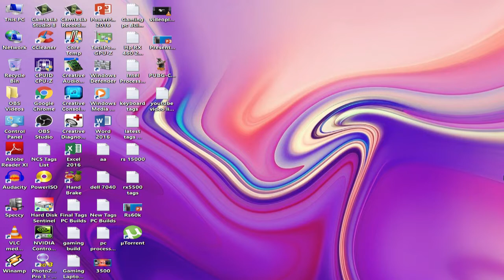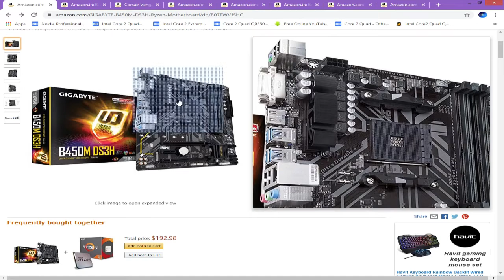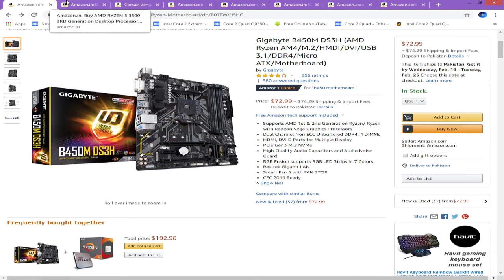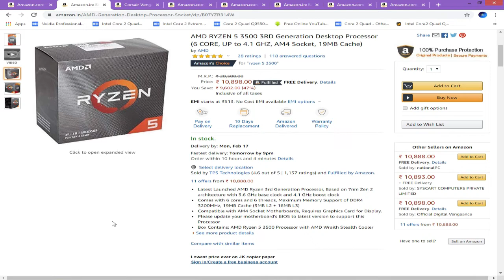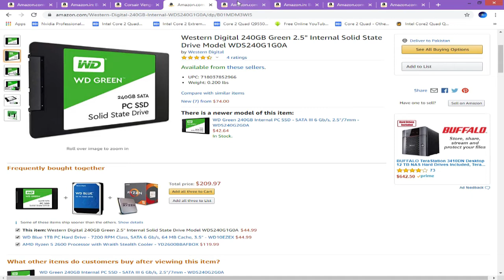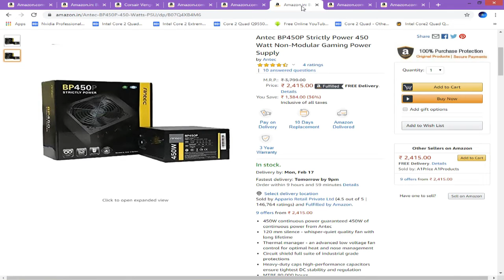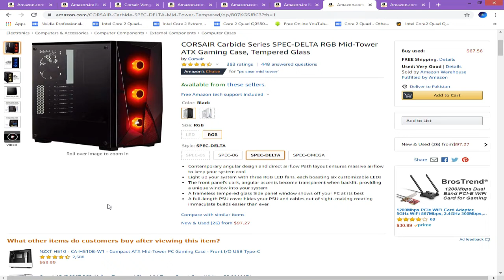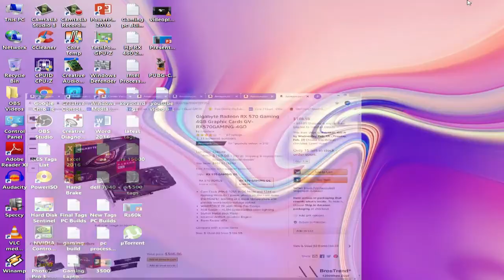Rs 77000 Gaming PC Build Pakistan in 2020